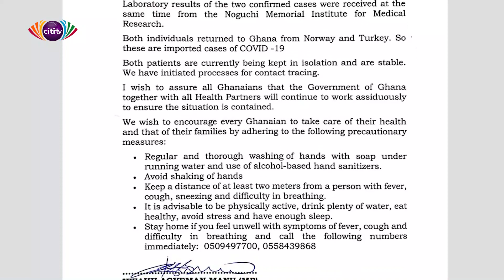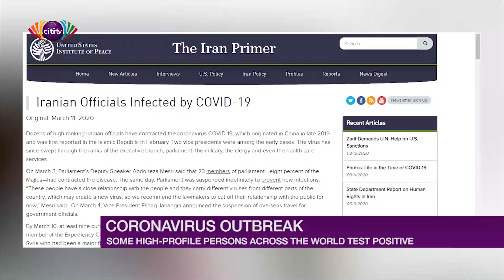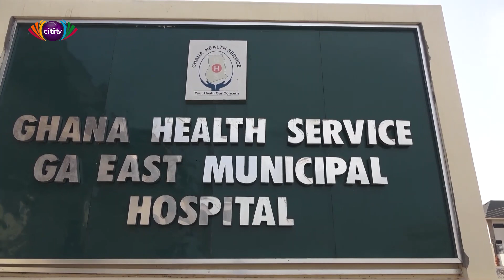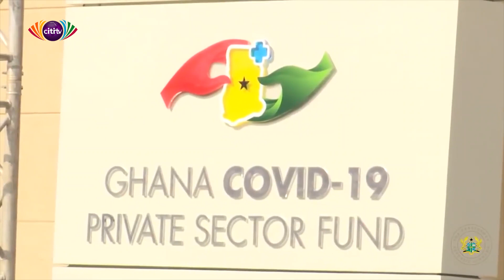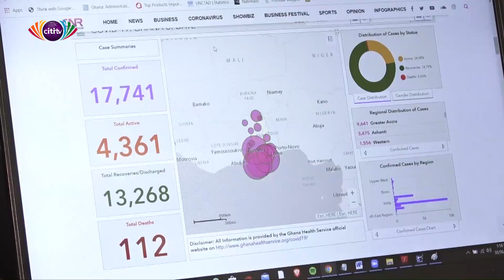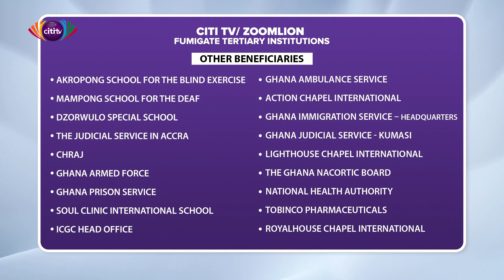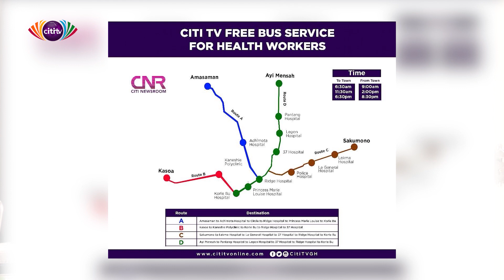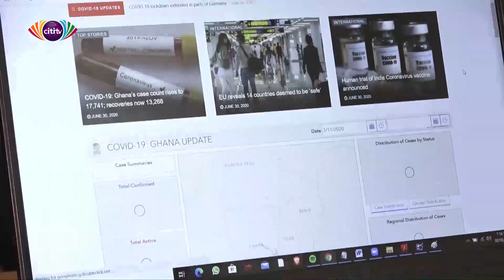The story so far: One year after the COVID-19 lockdown | A Citi TV Documentary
In this new Citi TV documentary of the COVID-19 pandemic, Frema Adunyame explore the timelines since the first WHO announcement of COVID-19 as a world health emergency.

Frema Adunyame chronicles the major happenings and big news stories  and interviews news makers and experts, she also gives a summary of some Ghanaian bigwigs who succumbed to the virus.